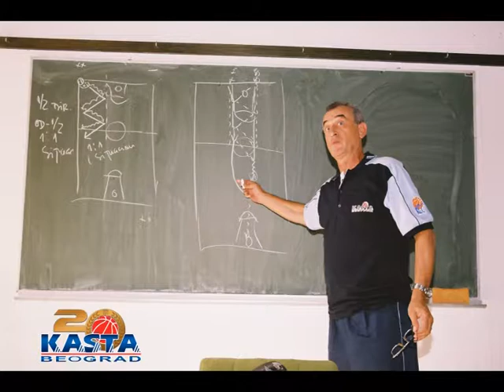KASTA 20 GODINA